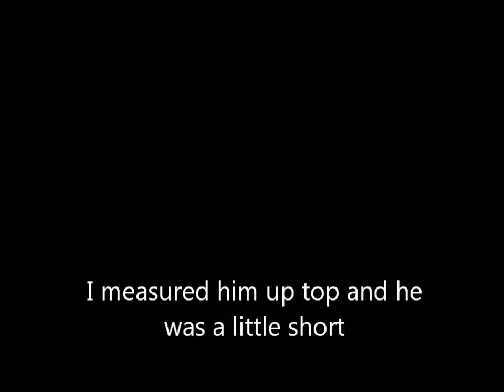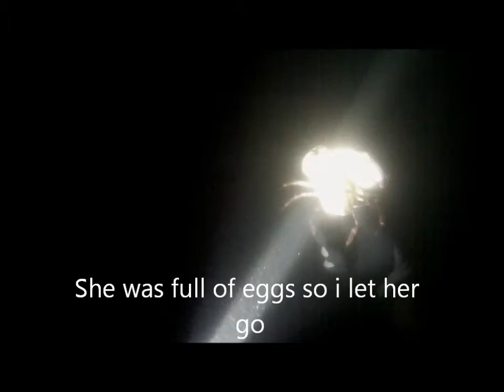SB night freedive for scallops and lobster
Headed out with a buddy to a spot that has been productive in the past. We found pretty bad conditons and a full moon. We didnt see too much action so i tried to scrap together what usuable video i have.